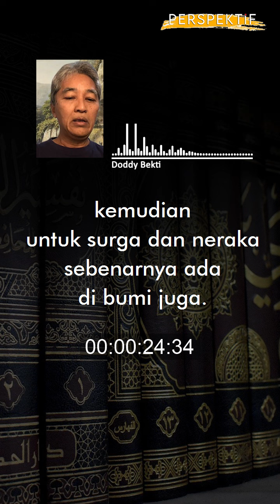PERSPEKTIF Eps. 53 - APAKAH KITA HIDUP DI ALAM BEDA DIMENSI?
PERSPEKTIF
Adalah video berdurasi pendek yang berisi jawaban lugas Pak AM atas pertanyaan-pertanyaan yang disampaikan kepadanya dalam berbagai forum kajian.